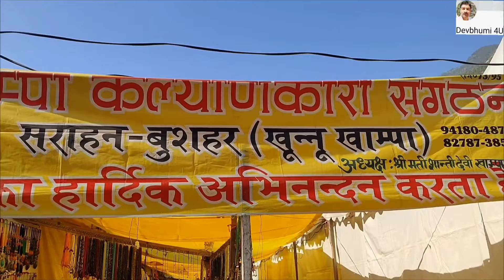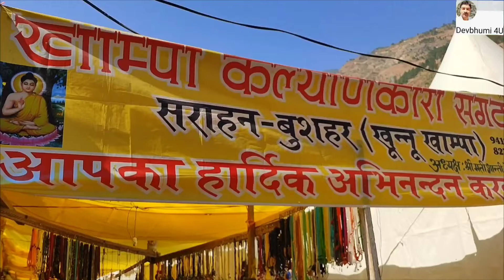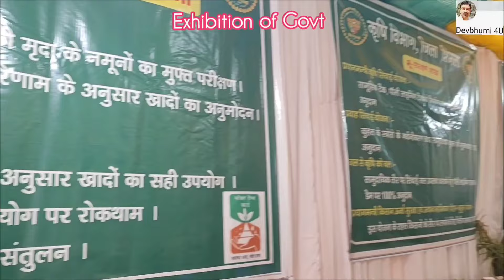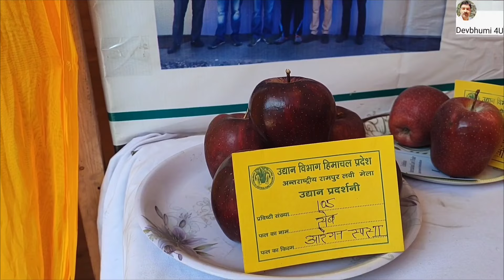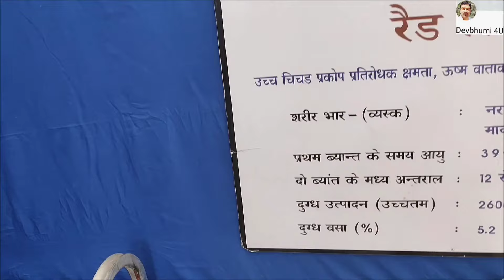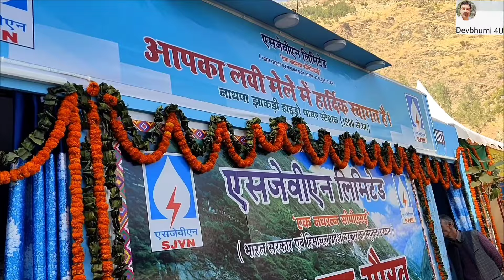Lavi Mela 2024 ।। लवी की मुख्य झलकियां एक वीडियो में।। international Lavi Fair Rampur Bushahr ।।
लवी मेला 2024 Full HD वीडियो में मेले की मुख्य झलकियां आपके लिए पेश है। लवी अंतर्राष्ट्रीय मेला एक बार फिर से सज चुका है। अभी मेले में व्यापारी अपनी दुकानों को लगाने और सजाने में लगे हैं। दो चार दिन में मेला भर जाने की उम्मीद है।
Lavi International fair
Lavi Mela Rampur Bushahr
Bushahr Lavi
Lavi
Rampur Lavi